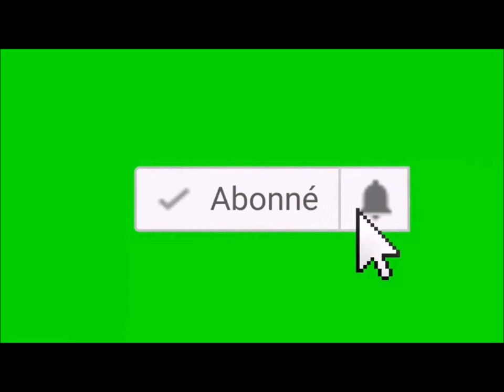PORC EPIQUE 2581, la fois ou tout était Flou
Petite vidéo spécial sketch consacré au flou ^^